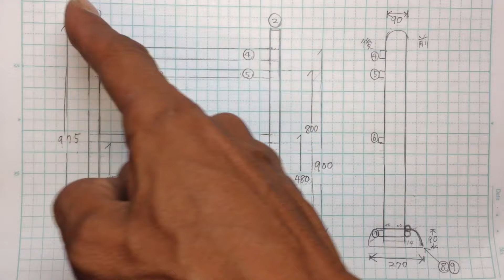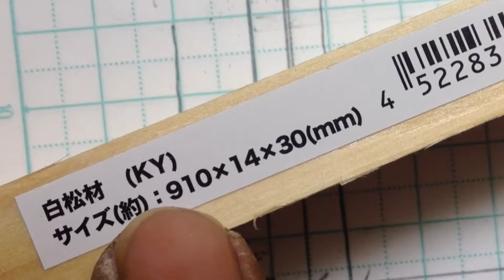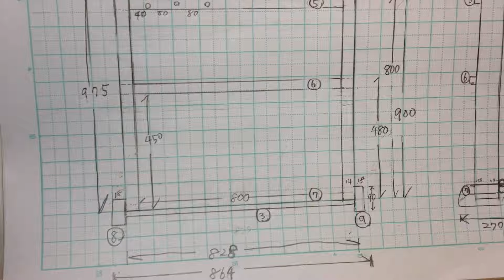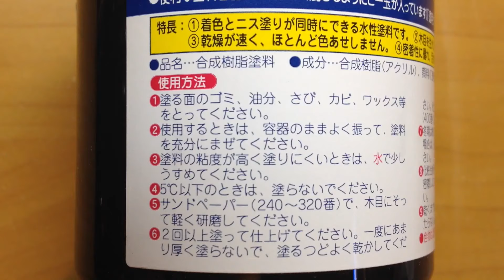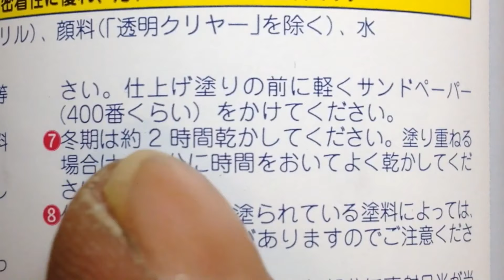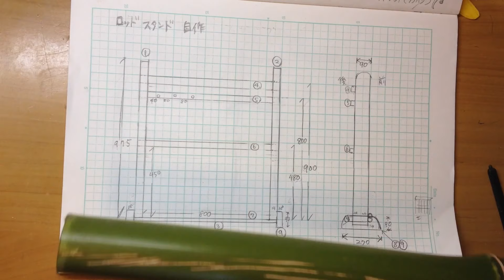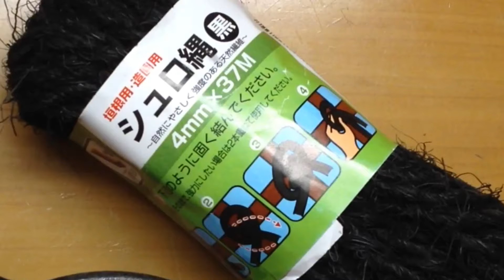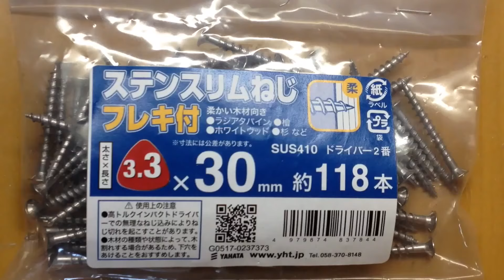自作和風バンブーロッドスタンドの作り方|建仁寺垣風|Homemade Fishing Rod Rack|ひろ坊バス釣りHirobou Fishing|純和風竿立て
初めて竹(バンブー)と木材でロッドスタンドを自作しました(#^___^#)建仁寺垣風です♪
0:00~     オープニング
0:08~     設計図
0:26~     スタンド作成
3:28~     水性ニス塗装
4:45~     組み立て
5:33~   「建仁寺垣風」の作り方 竹の加工
9:41~   「立子」かきつけ
11:20~ 「押縁」
12:59~ 「玉縁」三本ねじりいぼ結び
13:39~   完成

YouTube動画を探しやすくする為のホームページです(#^___^#)

iMovieから

ひろ坊バス釣りHirobou Fishing

自作ロッドスタンド、ロッドスタンド自作、竿立ての作り方、
ロッドスタンドの作り方、自作竿立て、和風竿立て、
自作ルアー、ハンドメイドルアー、ルアー作り方、
ミノー作り方、自作ミノー、トップウォーターの作り方、
自作トップウォーター、レジンルアー、ルアー塗装、
Lure Making、Homemade Lures、Handmade Lures、
ひろ坊バス釣りHirobou Fishing、フローター、フロートチューブ